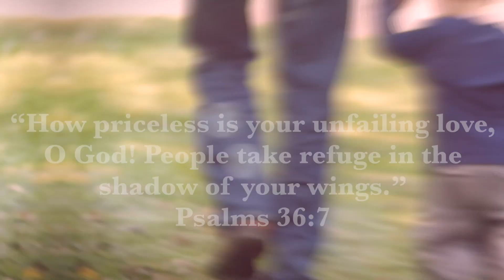MCSI Annual Convention 2020 Promo - വാർഷിക കൺവൻഷൻ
വാർഷിക കൺവൻഷൻ